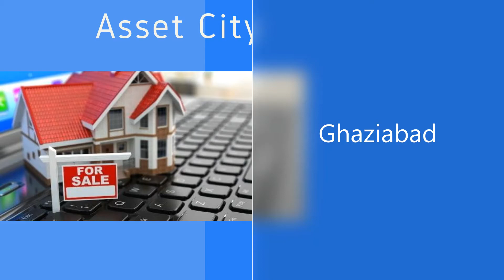IDBI Bank Auction of Flat at Ghaziabad